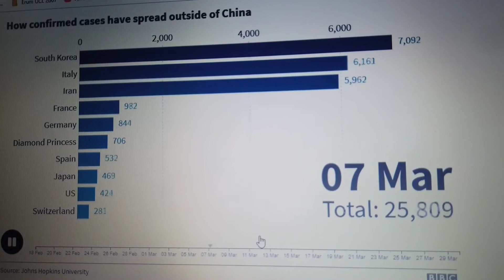How Corona Covid-19 spread outside China from18 Feb to 29 March